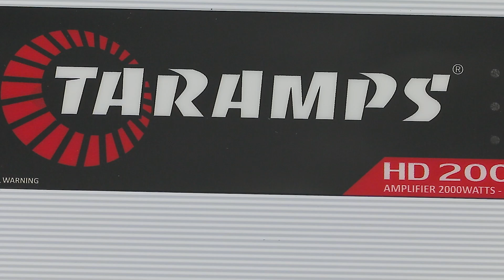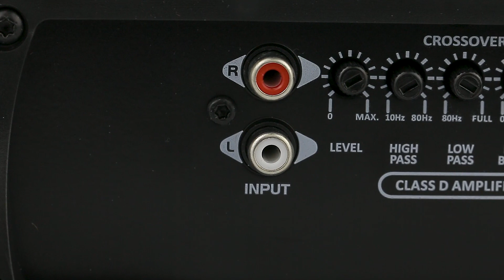Amplificador Automotriz Taramps HD 2000 1 Canal - 2000 Watts RMS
Taramps les presenta el HD2000. Un amplificador con la tradición y calidad de una de las más reconocidas líneas de Taramps. Si buscas potencia y versatilidad, es el amplificador perfecto para ti. Pero, ¿Cuál es su potencia? Entrega 2000 WRMS a 12.6V DC (Potencia nominal con señal sinusoidal de 60Hz a 1KHz y THD menor 1% en la salida). ¡Muy bien! Pero, ¿por qué es versátil? Para empezar, está disponible en 1 Ohmio, 2 Ohmios y 4 Ohmios. Seguro que alguno de ellos encajará con tu proyecto sonoro. Posee una amplia respuesta en frecuencia, lo que permite utilizarlo para sonar: Subwoofers, woofers, medios, medios 6×9”, drivers full rango, drivers fenólicos, drivers de titanio, super tweeters, entre otros. Significa que puedes usarlo en el audio automotriz, Open shows, paredes de sonido, sistemas de 3 vías, Cajas residenciales, etc. Siéntase libre de usar su creatividad para aprovechar al máximo este increíble producto. ¡Y hay más! Tiene ajuste de nivel, crossover (HPF y LPF) y Bass boost (refuerzo de graves) para realzar los graves. Todo hecho para que su sonido esté bien ajustado y logre el ritmo perfecto. Y no podían faltar los indicadores LED de On (encendido), Clip y protección, que son replicados por el monitor LED M1, un accesorio exclusivo que viene como cortesía. Ahora será fácil verificar qué le sucede a su amplificador mientras está funcionando. ¡Vive una fantástica experiencia de audio, con la mejor relación costo-beneficio!